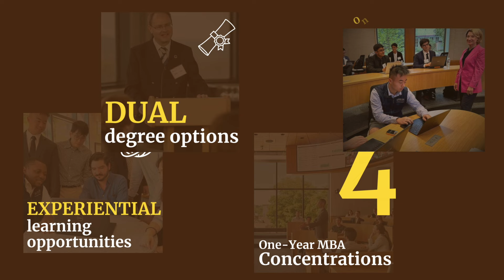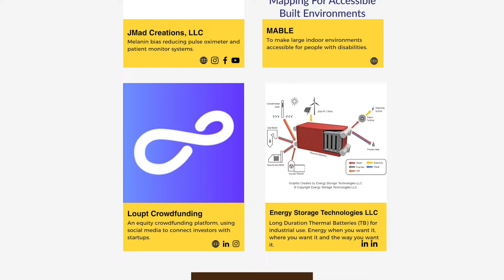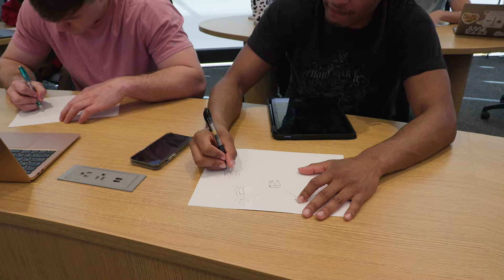Dean Georgette Chapman Phillips Looks Back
Georgette Chapman Phillips announced her retirement effective June 30, 2024, after serving 10 years as the Kevin L. and Lisa A. Clayton Dean of the Lehigh University College of Business. Phillips is a professor in both the Perella Department of Finance at Lehigh Business and in the Africana studies program in the College of Arts and Sciences. She holds a Juris Doctor degree from Harvard Law School. Previously, Phillips was a vice dean of The Wharton School of the University of Pennsylvania.

This is her final thank you message to all of her supporters throughout the years.